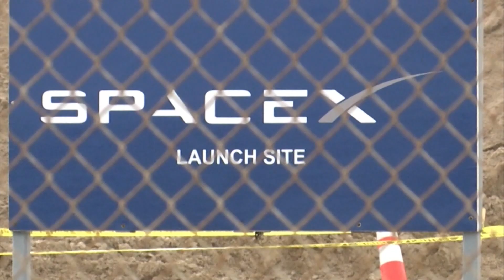'Secret' Austin-area aerospace company breaks space flight record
Another one of Central Texas' "best-kept secrets," Firefly Aerospace, is breaking new ground when it comes to space transportation. Earlier this month, the company broke a new record, becoming "the first U.S.-based launch company that launched from the United States to get into orbit on their second attempt," said CEO Bill Weber.